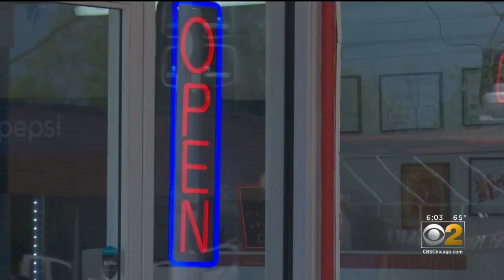Hammond Shuts Down Busy State Line Road, Gives No Notice To Chicago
The City Of Hammond shut down its part of 134th Street, which becomes 136th Street in Indiana, indefinitely Friday--leaving drivers scrambling for a detour across the state line into Chicago.